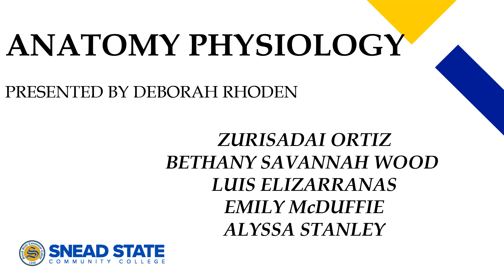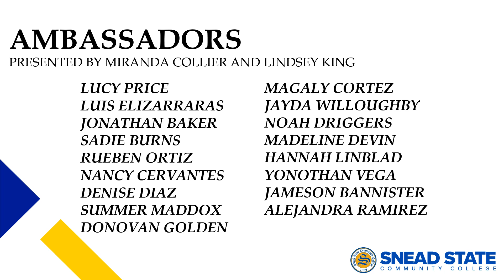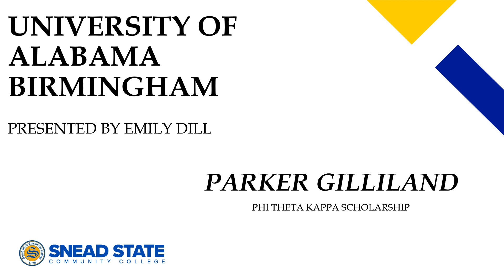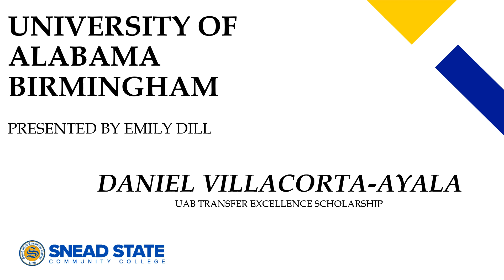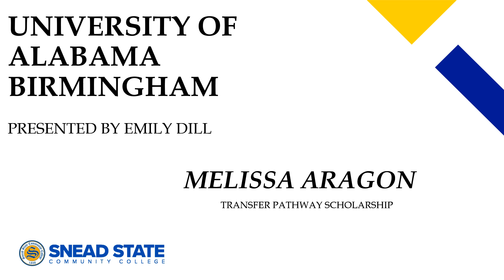2021 Awards Ceremony